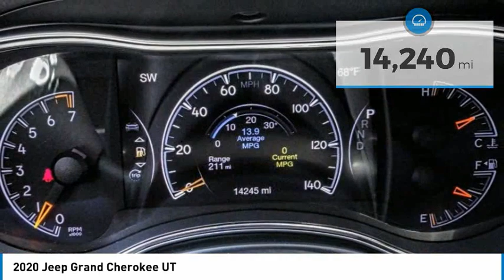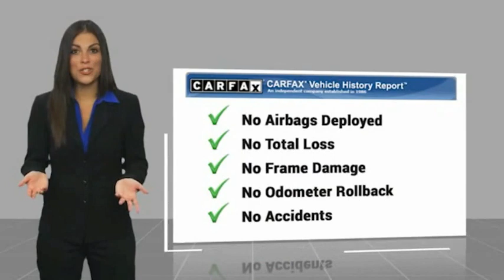2020 Jeep Grand Cherokee MONTEREY PARK ROSEMEAD EL MONTE MONTEBELLO LOS ANGELES C93911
2020 Jeep Grand Cherokee UT

1100 W Main St.